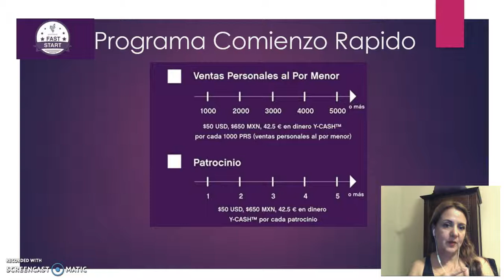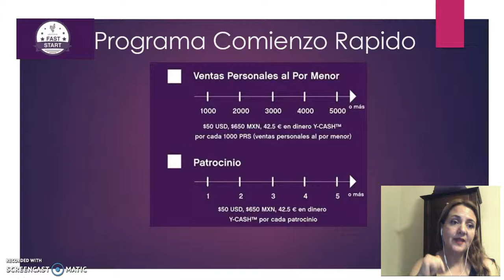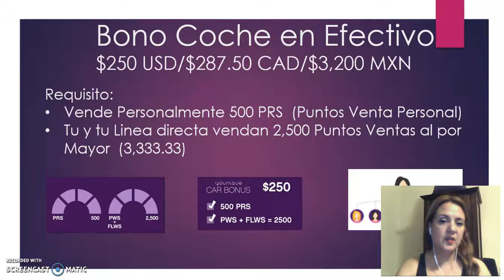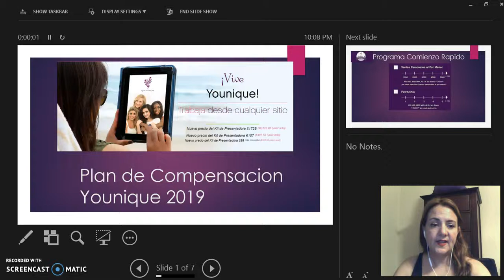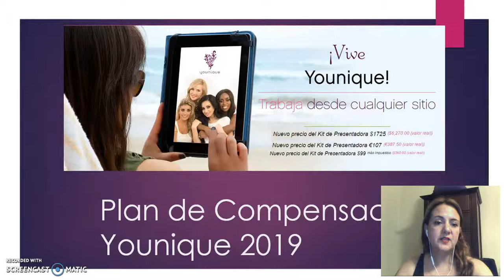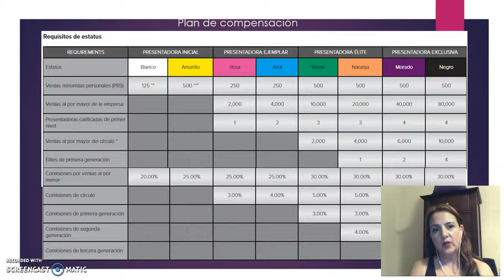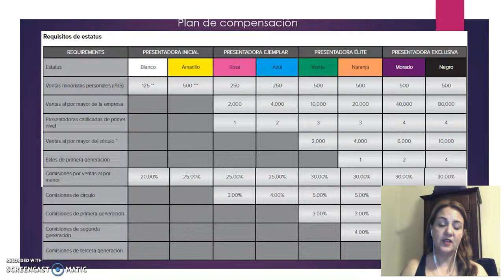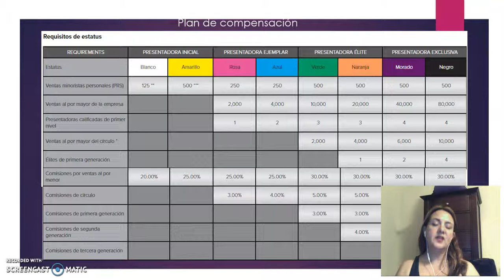Plan de Compensacion Younique 2019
Como pagan en Younique, como nos pagan en Younique, Conoce el plan de younique 2019.